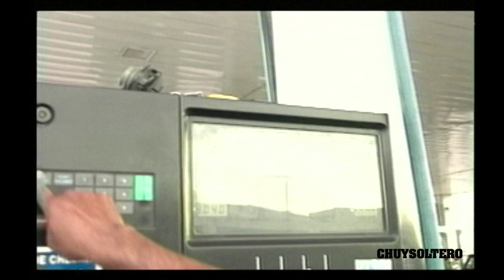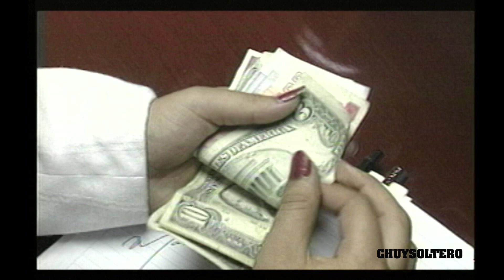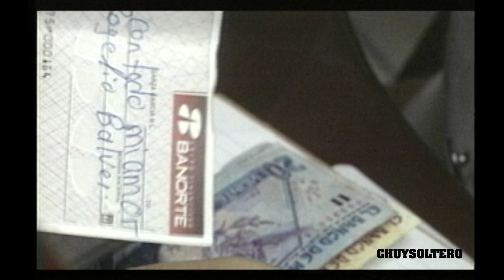LOS PUMAS DEL NORTE CHEQUE DE AMOR DEL RECUERDO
DIRECTOR JESUS SOLTERO RODRIGUEZ